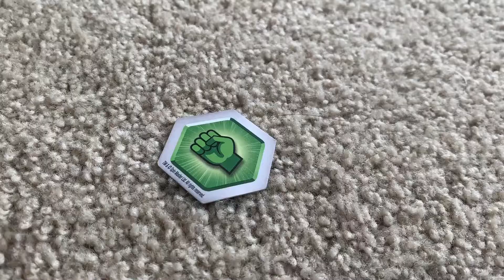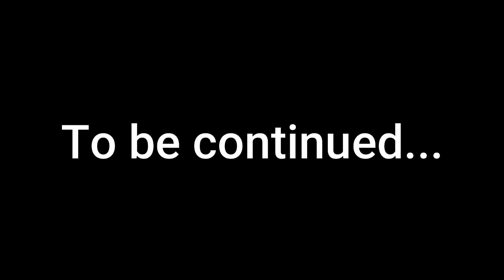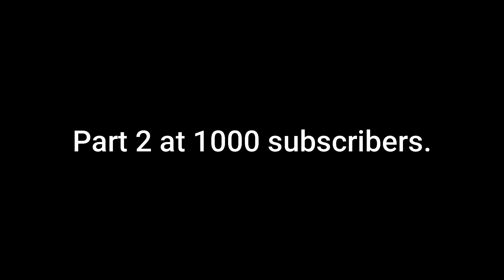Godzilla vs Bakugan - 500 Subscriber Special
The king of monsters faces off against the strongest Pyrus Bakugan, who will come out on top?